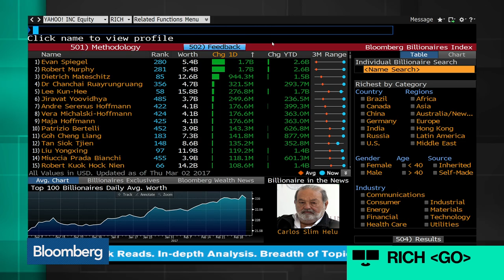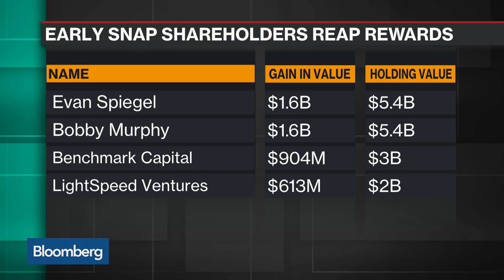Snap’s Co-Founders See $3.2B Gain on Snap Trading Debut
Mar.02 -- Snap’s Evan Spiegel and Bobby Murphy each added $1.6 billion to his fortune Thursday, after shares in the photo-sharing mobile app closed at $24.48, 44 percent above their listing price. Bloomberg’s Tom Metcalf reports on “Bloomberg Technology.”